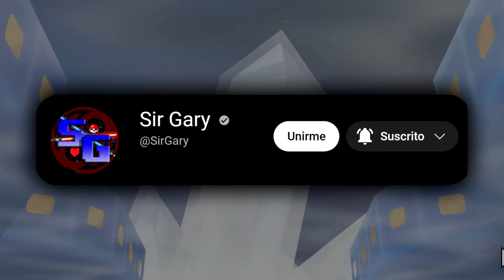El PELIGRO de la Teracristalización EXPLICADO || [TEORÍA] Pokémon Escarlata y Púrpura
En este vídeo, continuación de la Apocalipsis de Cristal Pokémon, Sir Gary analiza cómo afecta el fenómeno de la teracristalización a los Pokémon y el mundo en los DLCs de Pokémon Escarlata y Púrpura, La Máscara Tuquesa y El Disco Índigo. Cómo el poder de Terapagos podría haber condenado no solamente a Paldea, sino también a Kitakami y a Teselia, dado que Brie, en la Academia Arándano, ha hecho algo mucho más peligroso que replicar la Teracristalización lejos del Área Cero...